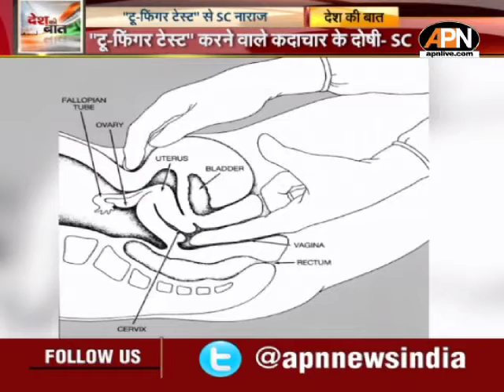'टू फिंगर टेस्ट' पर सुप्रीम कोर्ट ने जताई नाराजगी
'टू फिंगर टेस्ट' को लेकर सुप्रीम कोर्ट ने नाराजगी जताई है। सुप्रीम कोर्ट का कहना है कि बैन के बावजूद यौन पीड़ितों का 'टू फिंगर टेस्ट' किया जा रहा है। सुप्रीम कोर्ट का कहना है कि इससे पीड़िता का आघात पहुंचता है। दरअसल, कहा गया है कि मेडिकल कॉलेजों में अध्ययन सामग्री से 'टू फिंगर टेस्ट' को हटाने का आदेश जारी किया है।